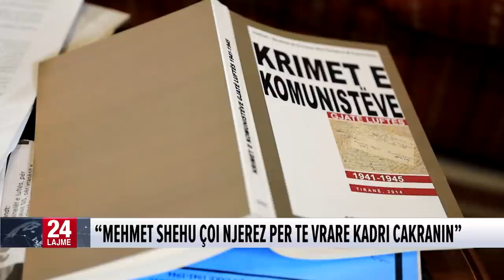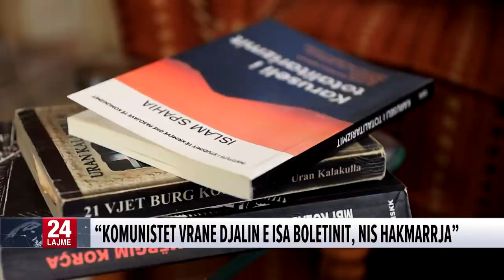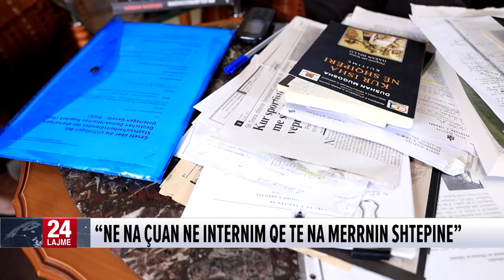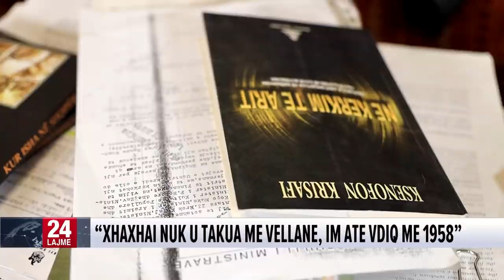Enveri kalonte këtu/ Rrëfehet nipi i Qazim Mulletit: Çfarë ndodhi në Tiranë 4 shkurt '44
Tanush Mulleti: Perjetimi i 4 shkurtit ne familjen tone
“Komunistet genjyen, nuk u vrane 84 vete me 4 shkurt”
“Mehmet shehu çoi njerez per te vrare Kadri Cakranin”
“1944, Prefekti urdheroi autopsine, armet jo gjermane”
“kryeprokurorin e 1944, komunistet e mbajten ne pune”
Tanush Mulleti: Masakra e 4 shkurtit, me manipulime
“komunistet vrane djalin e Isa Boletinit, nis hakmarrja”
“Xhafer Deva iku pas perplasjes, Mulleti dha doreheqjen”
“Çfare tha xhaxhai im Qazim Mulleti pas 4 shkurtit”
“Mehdi Frasheri I internuar kur E.Hoxha shetiste ketu”
“Enver Hoxha na u kthye kunder, vrau edhe kunatin e tij”
“Ne na çuan ne internim qe te na merrnin shtepine”
“Babai im dhe xhaxhai Qazim Mulleti duheshin shume”
“Xhaxhai nuk u takua me vellane, im ate vdiq me 1958”
Tanush Mulleti: Babai na porositi te mos arratiseshim
“babai ecte me koke poshte te mos rrezikonte te tjere”
Mulleti: Amaneti I babait, te mos iknim nga Shqiperia
Tanush Mulleti, nip i Qazim Mulletit